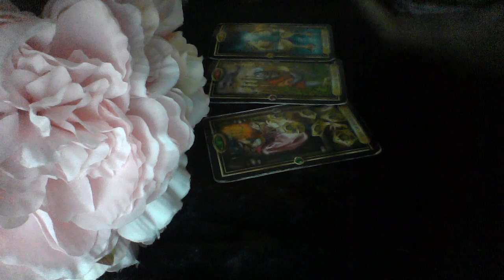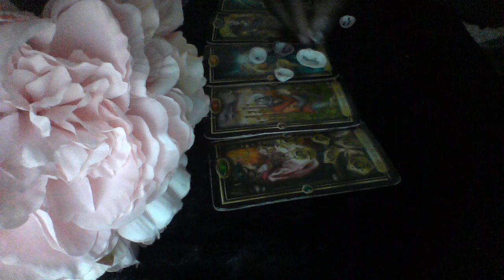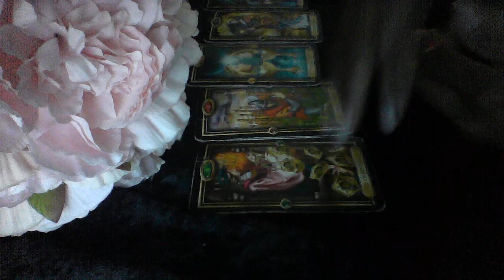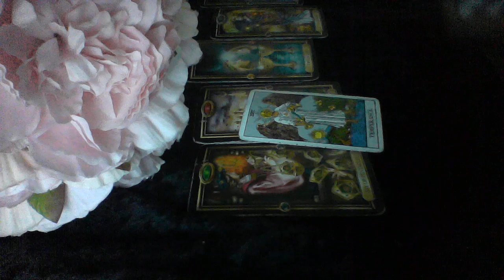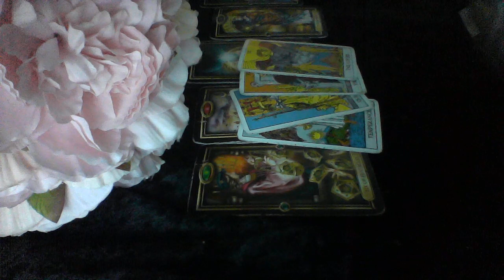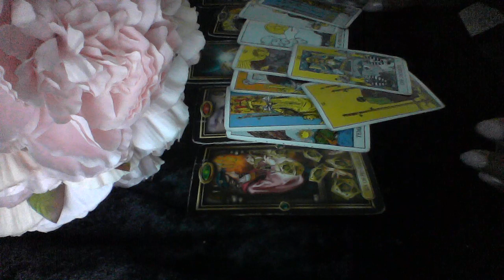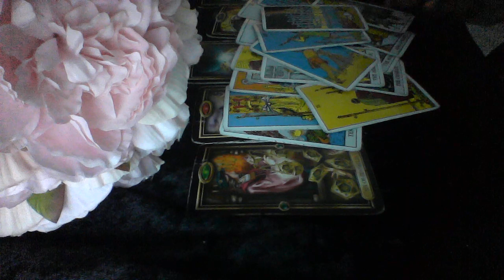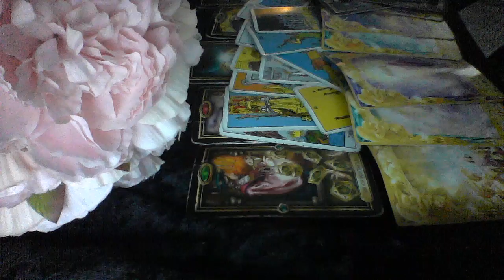GEMINI OCT 2019 MESSAGE FROM SOULMATE GET A JOB I CANT TAKE CARE OF YOU AND YOUR WHOLE FAMI